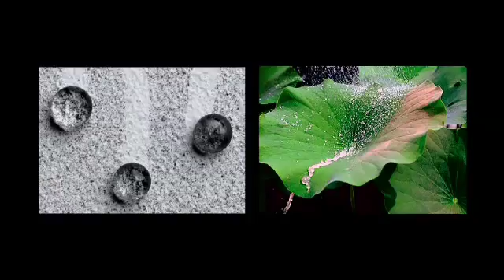Second Nature - The Biomimicry Evolution - Trailer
Second Nature: 'The Biomimicry Evolution' explores the emerging discipline of Biomimicry as illustrated by Janine Benyus, biologist, author, and recipient of multiple environmental awards. Set in the wilds of South Africa, Benyus and her team, including Bryony Schwan and Claire Janisch, guide the viewer through the myriad human-made innovations that have been inspired by nature -- toward a vision of a planet in balance between continued human progress and ecosystem survival.

To download  / order the film go to